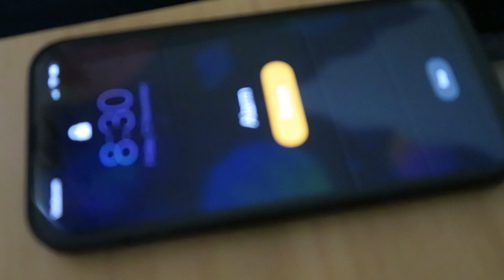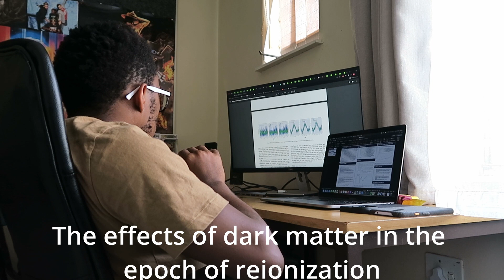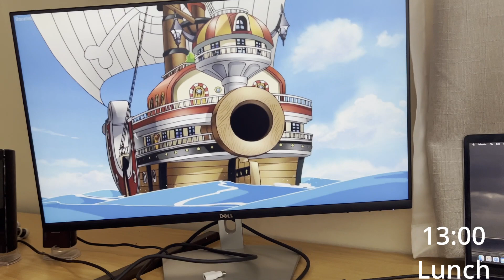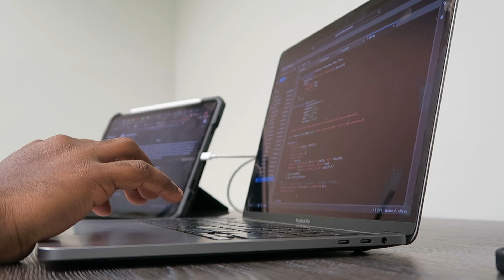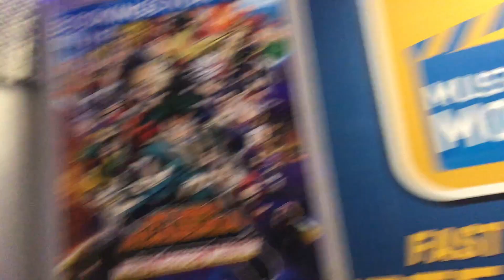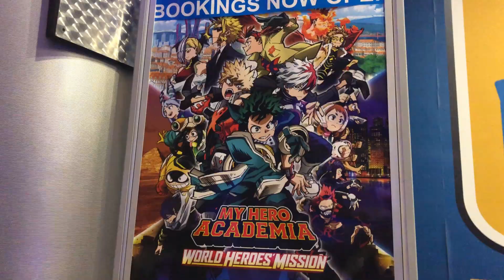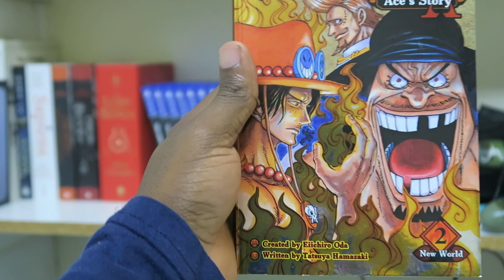Day in the life of a PhD astrophysics student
Hey Space Junkies, hope you are good. I present to you a very productive day in my life. Join me as I show you how I spend my days typically as a PhD student in astrophysics

► Artist's Credits/ Attribution (Copy Below Paragraph)

►This video footage and music is exclusively owned by Chill Out Records LLC.